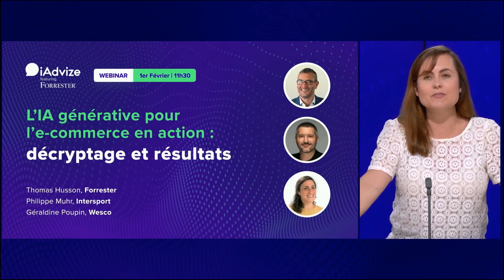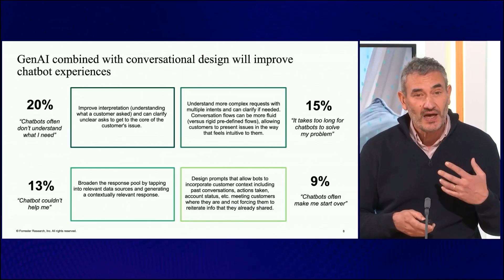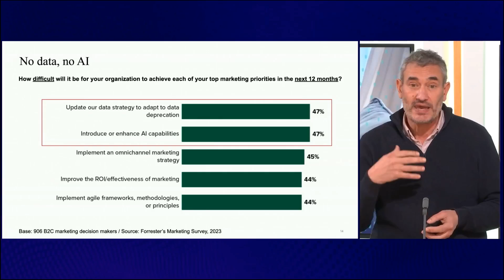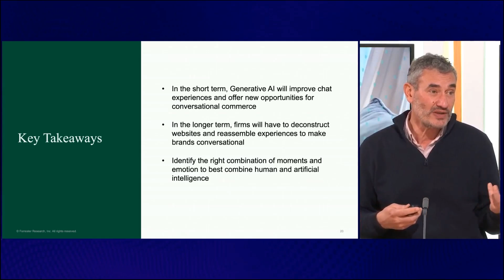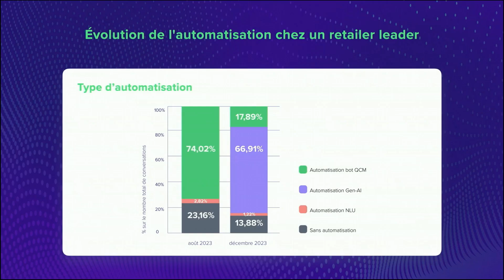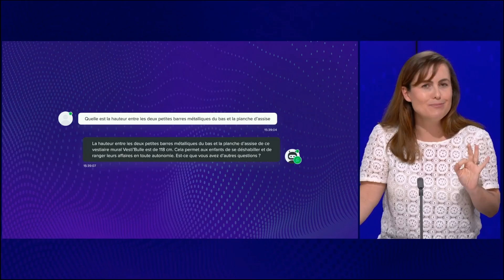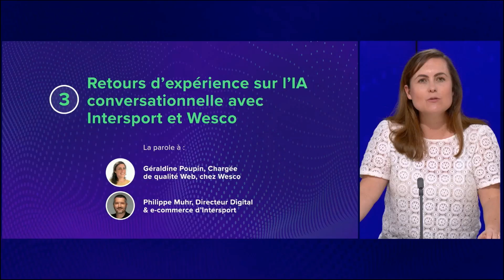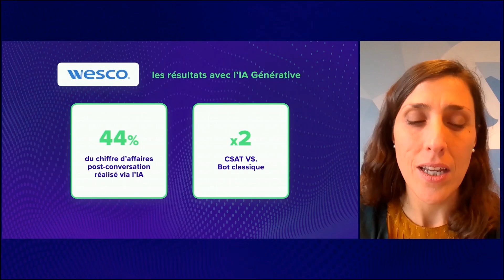🇫🇷 Webinar | L’IA générative pour l’e-commerce en action : décryptage et résultats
Découvrez les prédictions et tendances les plus marquantes de l'IA Générative pour l'e-commerce en 2024 et implémentez-les pour un succès commercial rapide.